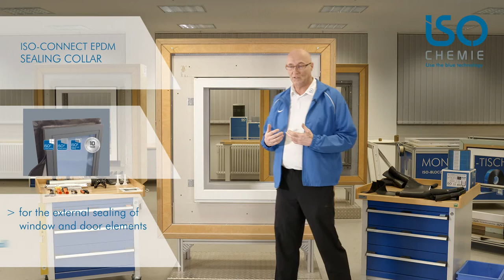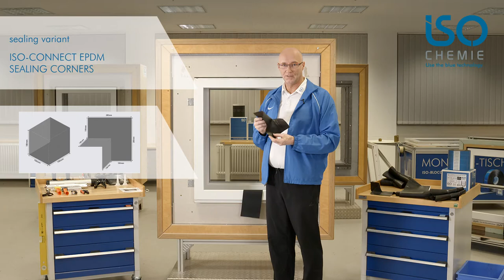ISO-CONNECT EPDM SEALING COLLAR - Install windows 6 times faster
In our tutorial, we show how you can save a lot of time and money with the custom-fit ISO-CONNECT EPDM GASKET for pre-wall installation with metal brackets. The complete installation procedure is clearly explained step by step in the video and the advantages for external window sealing compared to other systems are shown.